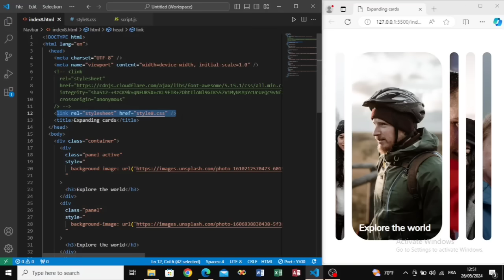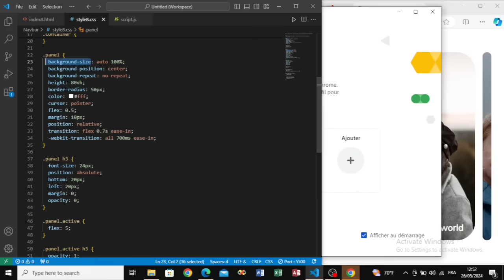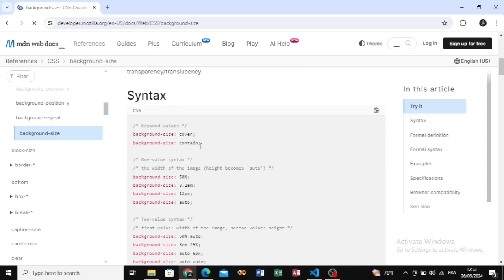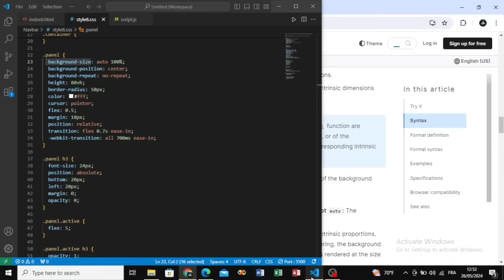New project p4 HTML CSS JAVASCRIPT